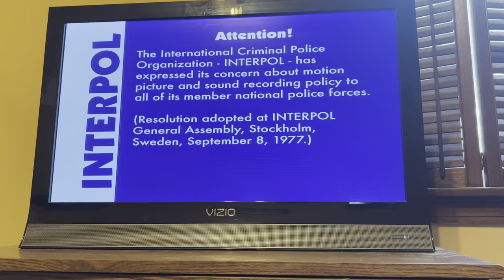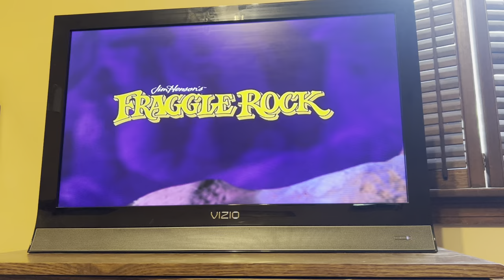Opening to fraggle rock dance your cares away 2004 dvd